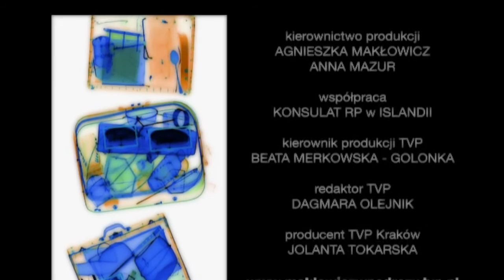EEEEEEE 39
HOW TO DOWNLOAD ANY ROBERT MAKŁOWICZ EPISODE ON TVP.PL

- Paste the link
- Download

EDIT : Currently works with DownloadHelper

Sorry for the last 30 seconds, YT pissed me off with copyrights so i just put random audio and video filters.

This is my first EEEEEE video though